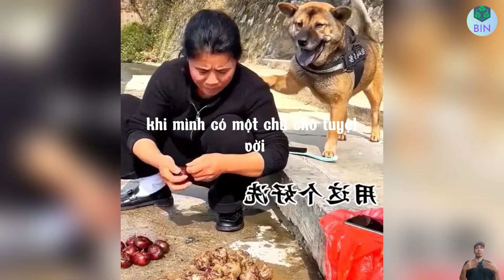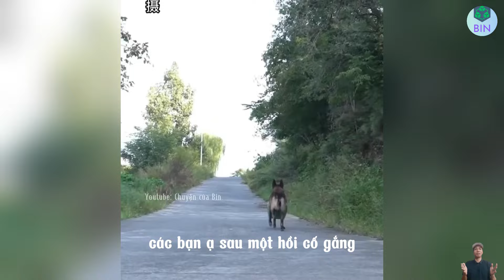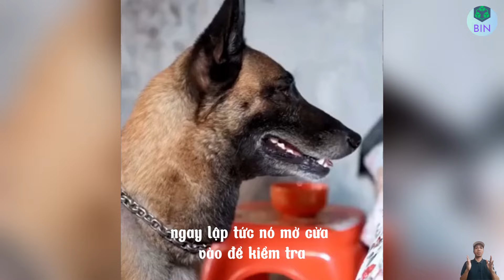Tổng hợp video triệu view CHUYỆN CỦA BIN Tập 1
Đây là toàn bộ video shorts hay nhất trên Kênh CHUYỆN CỦA BIN.